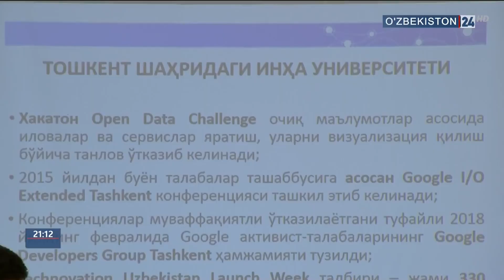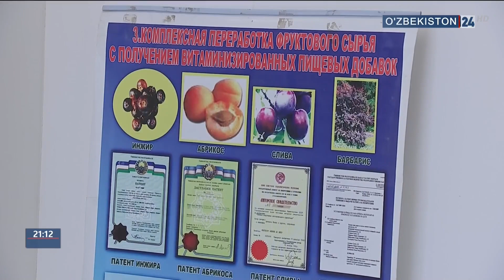Иқтидорли ёшлар форуми